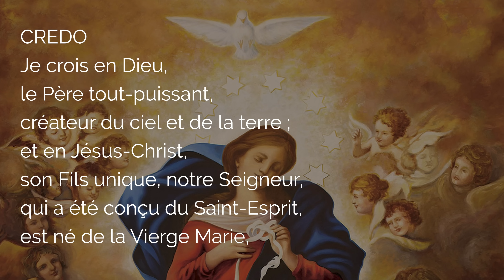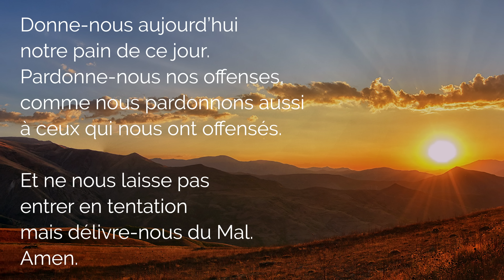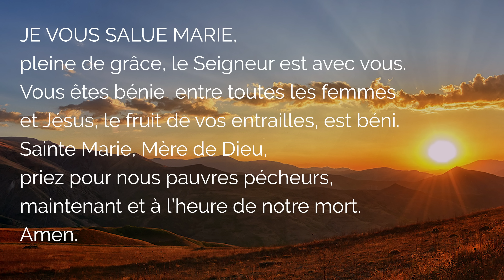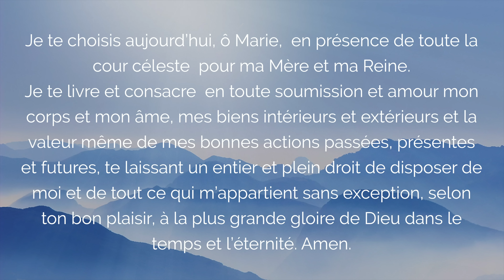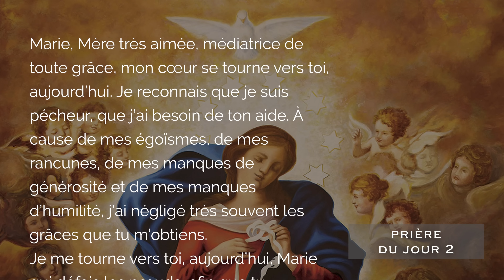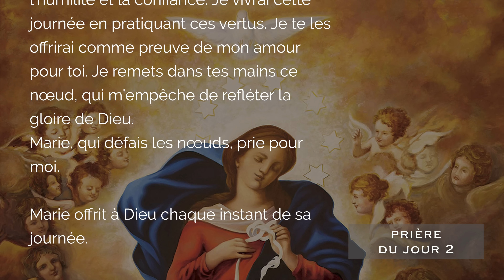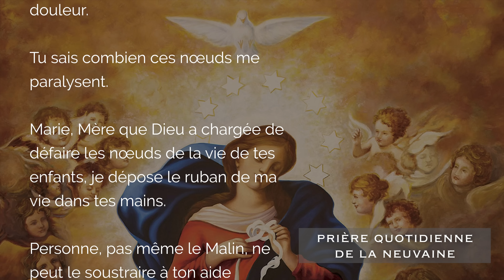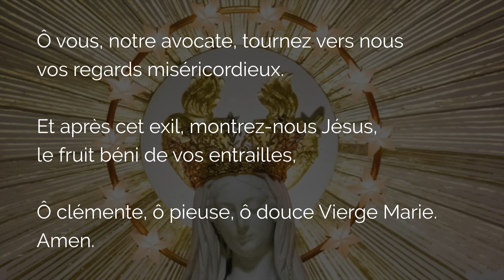🙏 PRIÈRE MARIE qui DÉFAIT les NOEUDS JOUR 2 🙏 contre Jalousie & Ennemis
Que la Prière à Marie qui défait les Noeuds Jour 2 débloque les noeuds de la jalousie et des ennemis avec le Chapelet des Mystères Glorieux. Vierge Marie, par ta Prière Puissante, débloque toute situation difficile et défais spécialement aujourd'hui les noeuds de jalousie, trahison, ennemis dans nos familles, jalousie dans le travail. Vous pouvez prier la neuvaine à Marie qui défait les nœuds en Prière du Matin ou Prière du Soir à tout moment de l'année.

🎁 En complément du Jour 2 de Neuvaine à Marie qui défait les Noeuds, rejoignez la neuvaine
00:00 Prière à Marie qui défait les Noeuds Jour 2 et Prière contre jalousie et ennemis
00:58 Demander pardon Jésus : Acte de contrition
01:16 Je crois en Dieu : le credo
04:31 Consécration à Marie du chapelet glorieux
06:01 Rosaire des mystères glorieux
06:06 1. Mystères glorieux : la Résurrection
12:36 2. L'Ascension de Jésus
18:31 3. La Pentecôte et la venue du Saint Esprit
24:17 Prière à Marie qui défait les Noeuds Jour 2
25:22 4. L'Assomption de Notre Dame
31:30 5. Le couronnement de la Vierge Marie, prière avec les saints
37:11 Prière quotidienne de la neuvaine à Marie qui défait les Noeuds
39:35 Salve Regina en Latin
40:17 Salve Regina en Français (salut ô Reine)
40:53 Prière finale et conclusion du jour 2 de Neuvaine

▬▬▬▬▬▬▬▬▬▬ MES FORMATIONS ▬▬▬▬▬▬▬▬▬▬

3. Le ROSAIRE de la VIERGE MARIE (livre audio complet de Jean-Paul 2)

1. Toutes mes NEUVAINES, à faire quand vous voulez

2. Recevez mes EMAILS de prière
3. Mes FORMATIONS pour grandir dans la foi

Prière à Marie qui Défait les Noeuds Jour 2 de neuvaine et prière contre la jalousie et les ennemis.